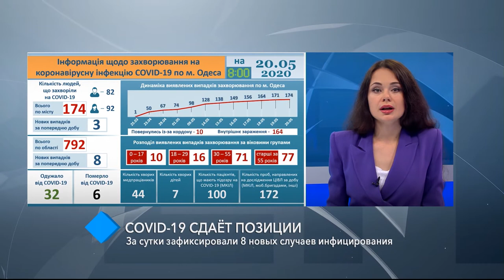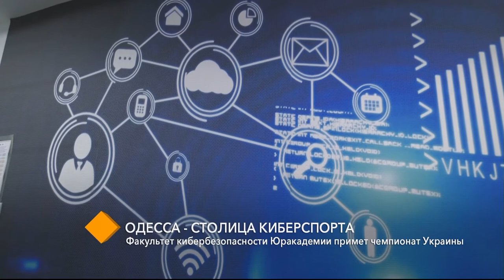Выпуск новостей 20.05.2020